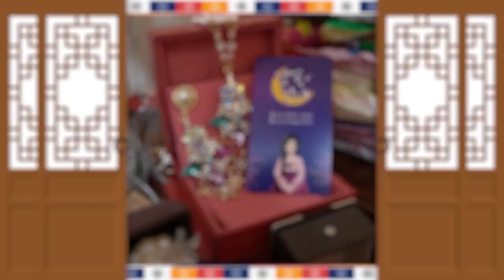애동제자에게 영탁 목소리만 들려주고 점을 봐달라고 했습니다.. '목소리만으로 점을 볼수있을까?' 영탁사주풀이 별꽃선녀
자막

★대표블로그★
-올마이티TV